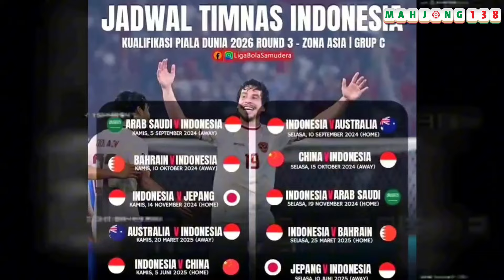MEDIA KOREA SOROTI NATURALISASI TIMNAS INDONESIA 🔥 UPGRADE MENTAL & SKILL STRIKER GARUDA🔥